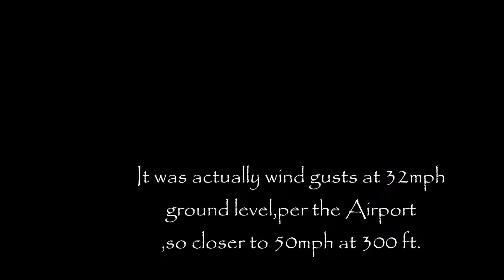Strongest winds so far...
Ground level gusts are at 32 and I'd say a bit more at 300 ft...lol...but no worries!